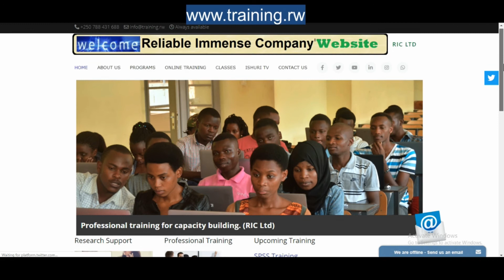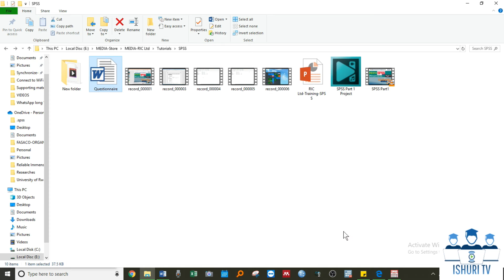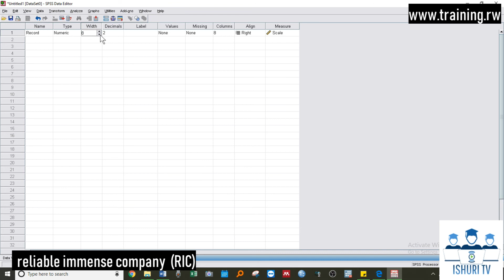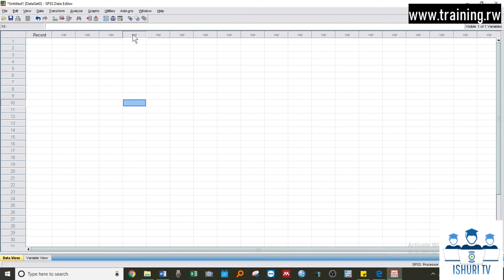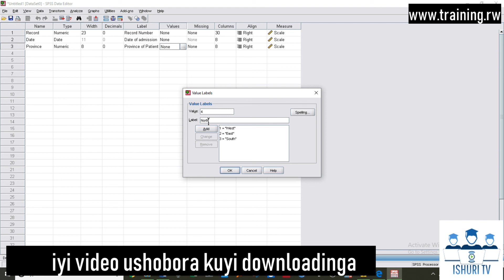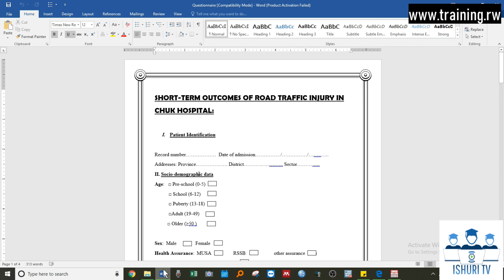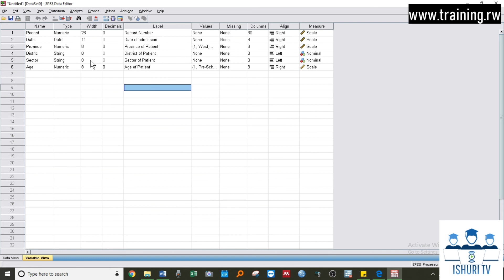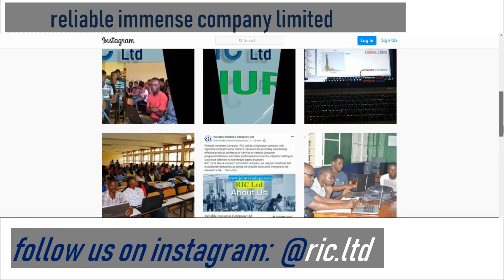Menya SPSS Software ( CLASS_002)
Muri iyi Video uramenya uko wakoresha Software izwi cyane mukwinjiza no gusesengura amakuru (Data entry, Data Analysis), SPSS ikoreshwa cyane n'abantu bari gukora ubushakashatsi kuko ibafasha gukora Report.

Reliable Immense Company Limited